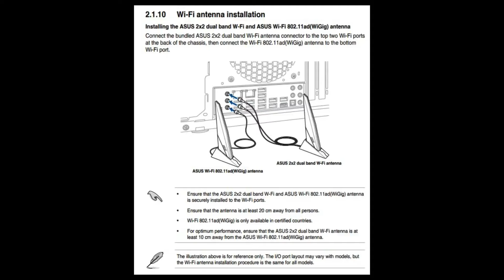Assembling an ASUS 2x2 dual band Wifi Antenna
I got an ASUS wifi antenna with my tower case, but had no idea how to assemble it.  It takes a little bit of force, but I didn't want to break it.  I made this video so other people could line it up correctly and not break their antenna.  Once installed it worked great.